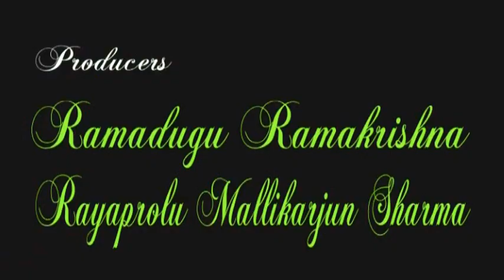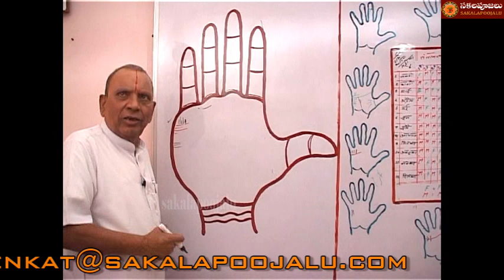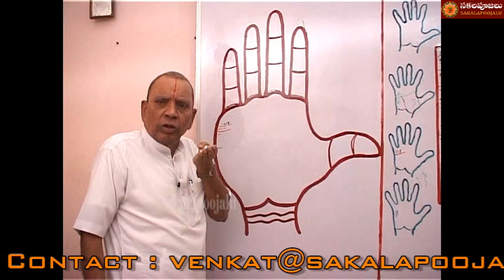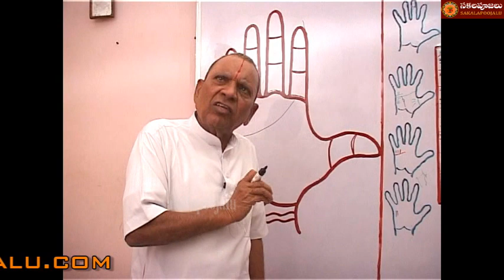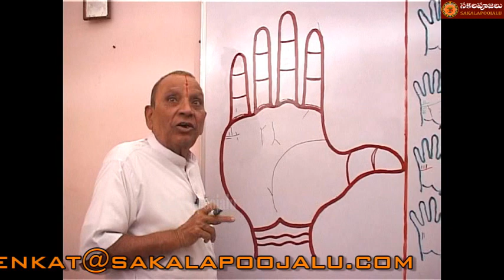PALMISTRY PART 188 IN HINDI